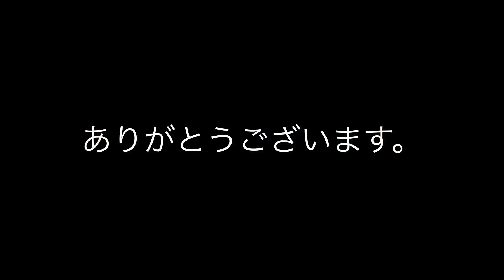インドネシアのやたいで無難に食べれる方法 「元駐在員から」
今回の動画には元駐在員の友達から色々勉強になったことを聞かせてもらっています。特にインドネシアのやたいについて、インドネシアにいらっしゃる皆さんに役に立つように。

アディティヤ